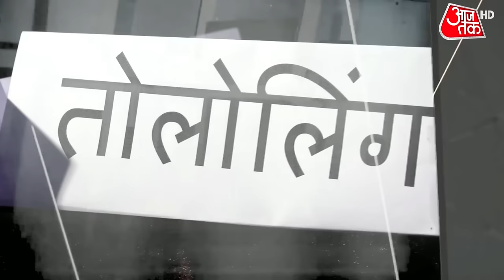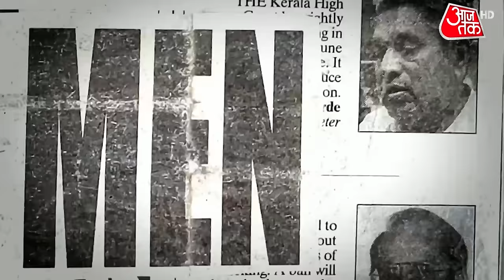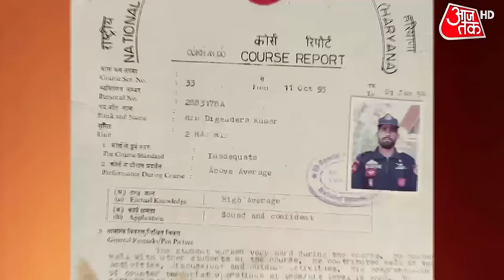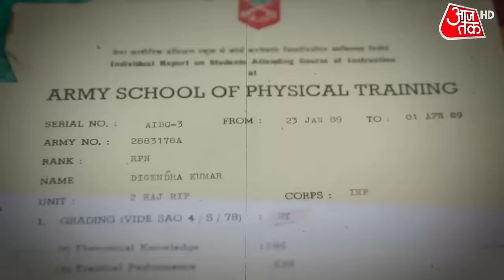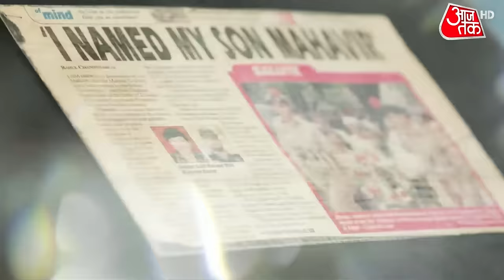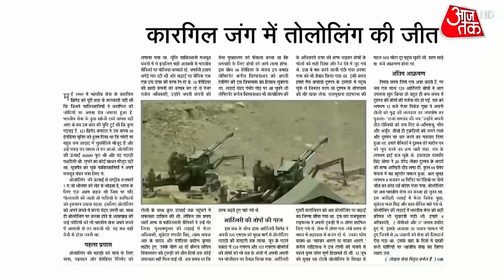Vande Mataram : Digendra Kumar | Commando Digendra Singh | Indian Army | Sweta Singh | Aaj Tak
Vande Mataram LIVE: Digendra Kumar | Commando Digendra Singh | Indian Army | Sweta Singh | Aaj Tak
The sacrifice of Indian soldiers who fought with Pakistan in the Kargil war is remembered. In the year 1999, the Kargil hills were occupied by Pakistani infiltrators. On 26 July 1999, India won the Kargil war against Pakistan and the Indian Army hoisted the tricolor of victory on the Kargil peaks by driving Pakistan out. Watch the valiant saga of hoisting the tricolor at Tololing in Vande Mataram with Shweta Singh.